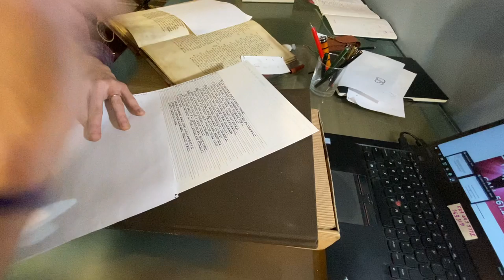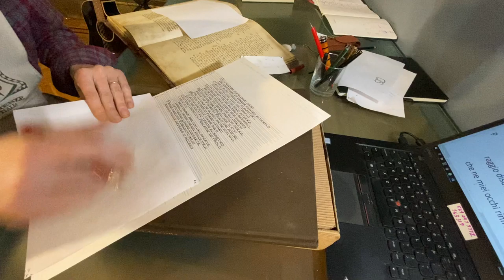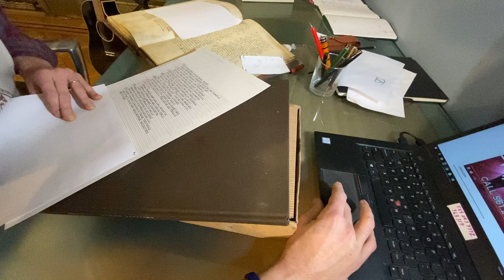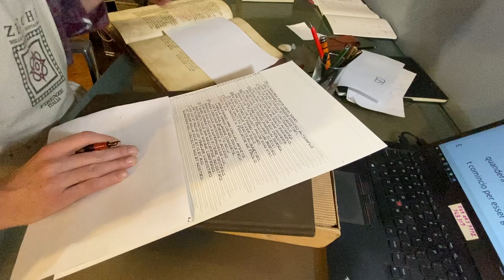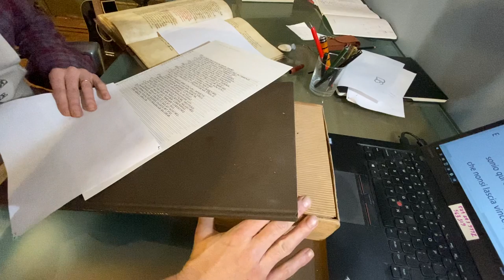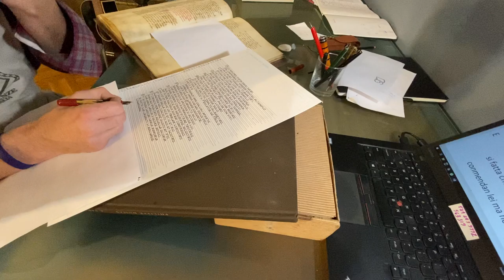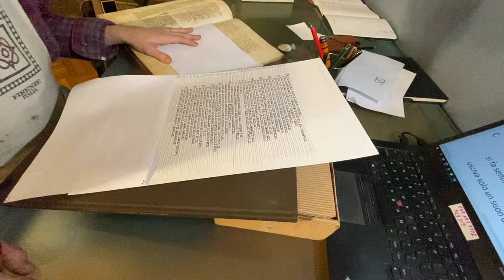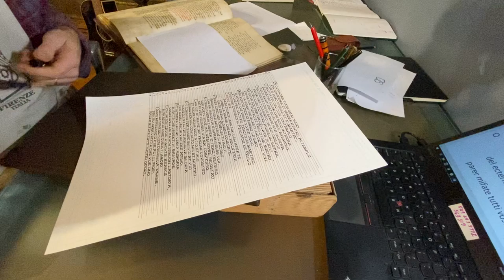Starting Canto XIX of "Paradiso."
To follow more of his artistic process including the unfolding work of his new illuminated manuscript for Dante' Divine Comedy: